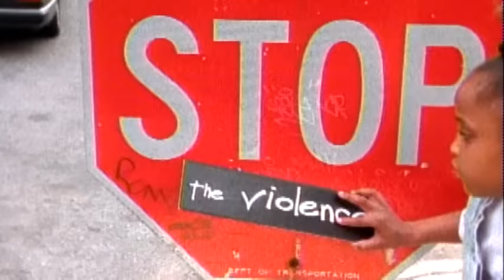Vicious - Freaks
Music video by Vicious performing Freaks. (C) 1994 SONY BMG MUSIC ENTERTAINMENT